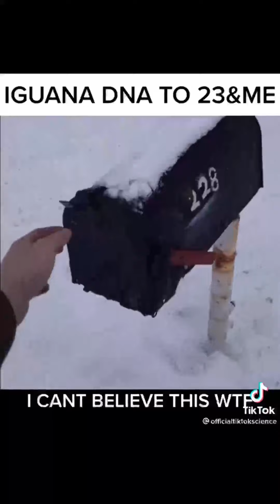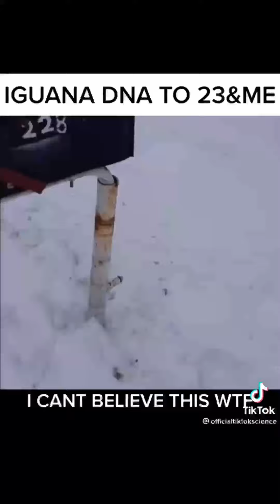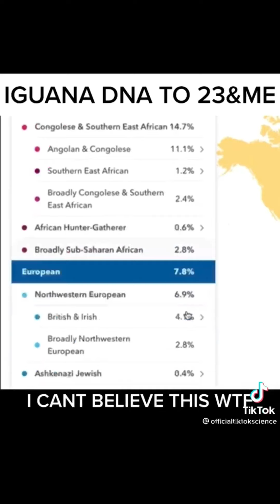DNA IS FULL SHIT LIKE KKK USA AND POLITICS. DNA TEST OF NOT ACCURATE.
Ancestry tests are all the rage these days and, honestly, we can understand why. There’s something oddly thrilling about finding out you’re one-tenth Ashkenazi or that your racist uncle’s totally lying when he says he bleeds “red, white, and blue.” But, according to a new episode of CBC’s Marketplace, the accuracy of these kinds of tests is being misrepresented. Host Charlsie Agro and her identical twin sister sent DNA samples to five of the top ancestry testing companies expecting—or at least hoping—to get the same results. What they got was something very different.